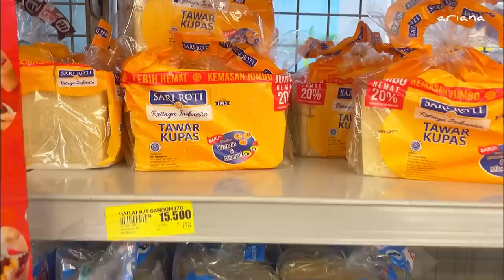RUTINITAS IRT DI PAGI HARI/MASAK PECEL SAYUR DAN AYAM KECAP/UNBOXING PAKET/BURGER UNTUK ME TIME SORE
Pemesanan :
- Coffe table dan tempat snack
- Rak dapur
- Kotak roti dengan kaca
- Meja dispenser
- Meja TV